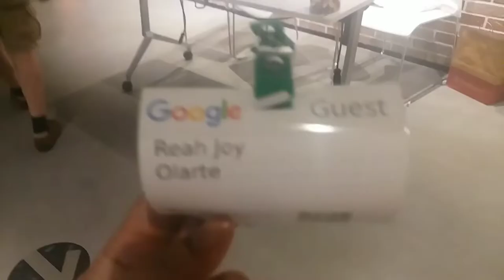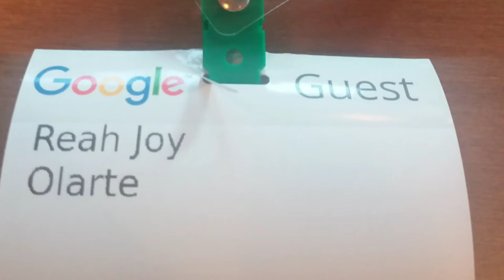Nakapasok ako sa GOOGLE COMPANY first time experience as a Vlogger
PLEASE

Rea Olarte Vlog